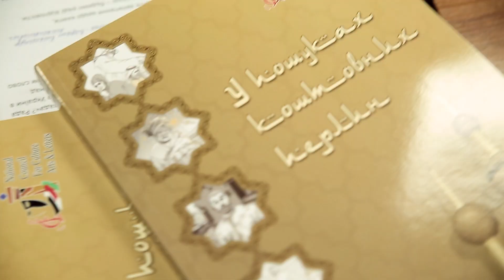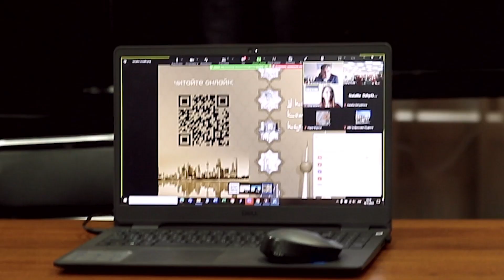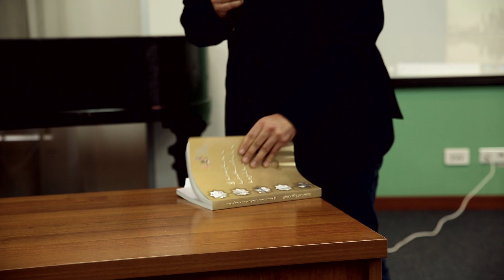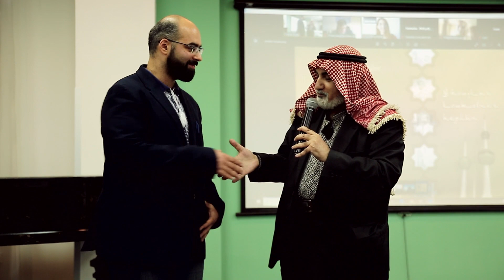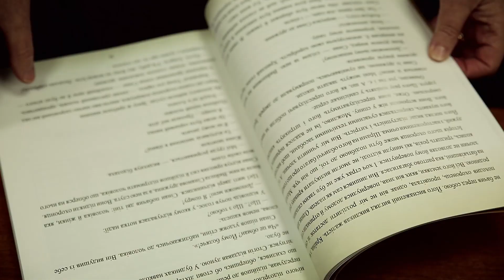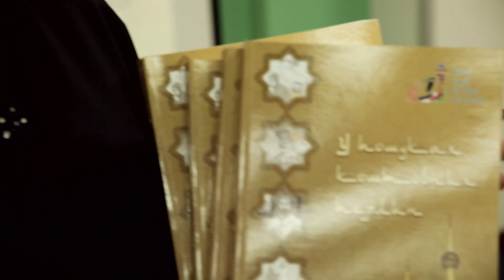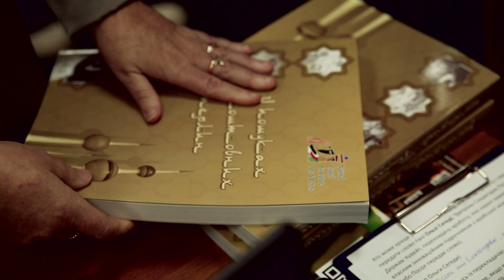Презентація збірки кувейтських новел «У пошуках коштовних перлин» (Ель-Кувейт, 2023)